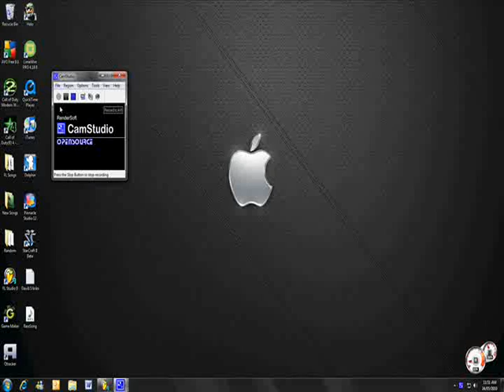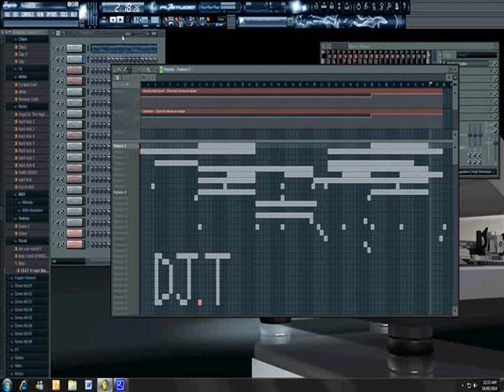Cool Basshunter Song - Download Link!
Song inculdes melodys from:

Basshunter - Russian Privjet
BassHunter - Welcome to Rainbow